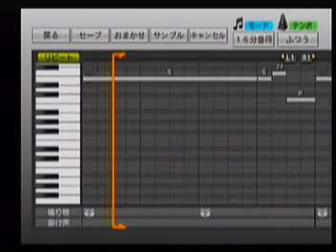野球魂2010應援歌-高國慶新應援曲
高國慶2011年新的應援曲，原曲為「威爾第：阿依達－凱旋進行曲」